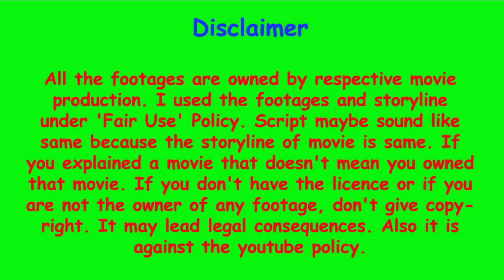KGF Chapter 2 Full Movie Summary in Bengali | Cinema Summary | explanation movie | Movie Review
Hello Viewers today we will explain KGF Chapter 2 full movie Summary. You can enjoy KGF Chapter 2 Cinema Summary in Bengali in this video or you can enjoy KGF Chapter 2 Full Movie Review in this video.

Related Tags-
movie summary, xxy movie summary, cinema summary, movie synopsis, movie review,
.# KGFChapter2
.# KGF